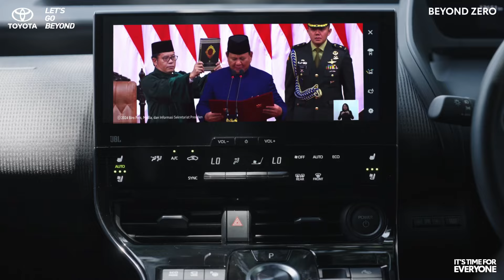Toyota Sustainability Support for Indonesia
Kemerdekaan Indonesia berhasil diraih karena perjuangan para pahlawan kita.

Gigihnya perjuangan para pahlawan selalu menginspirasi Toyota untuk selalu berjuang memberikan yang terbaik bagi bangsa Indonesia.

Toyota selalu mendukung pembangunan Indonesia demi kemajuan bangsa.

Toyota untuk Indonesia.